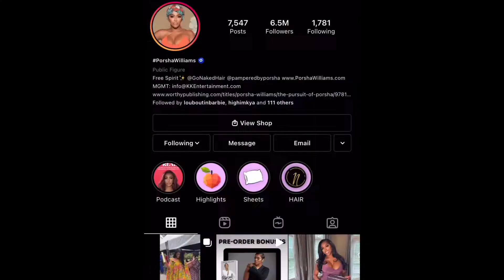RHOA’s Porsha Williams “Family Matters show” with New Husband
I’m just Running My TRAP